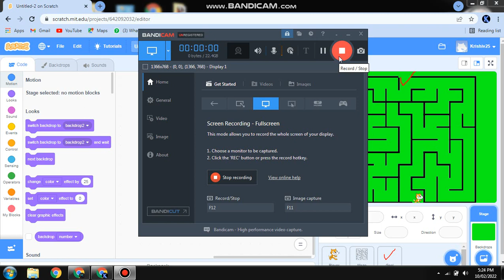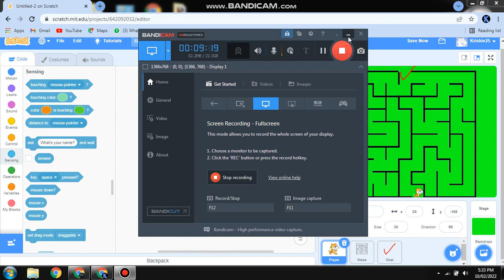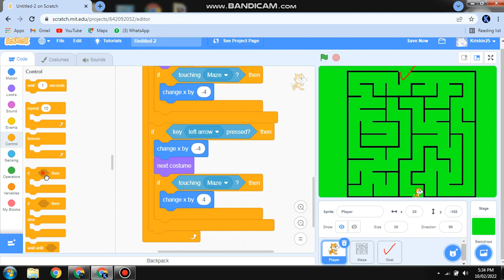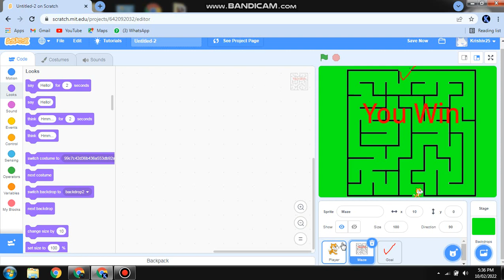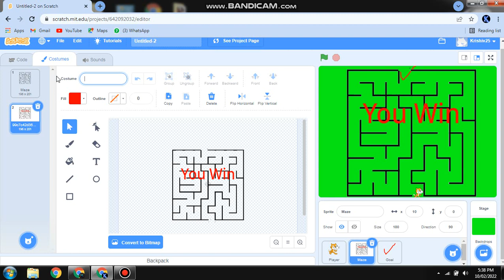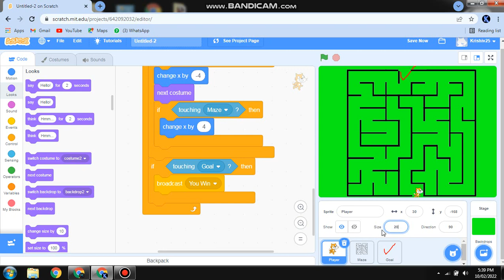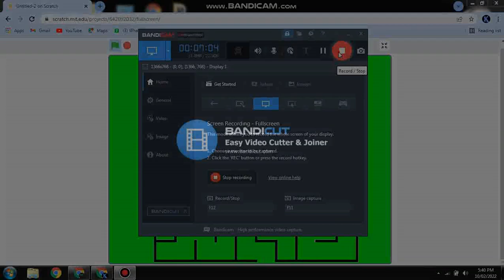Maze Game on Scratch for Beginners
link for maze